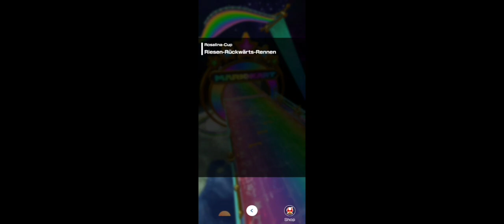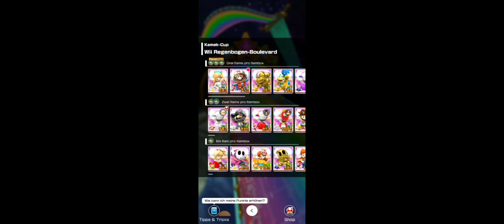Space Tour 2023 Bonusvideo: Witchy Games in Space!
Here I finish the Final Cup of the Space Tour 2023,
+ I bought A special vehicle at the very end of this video!